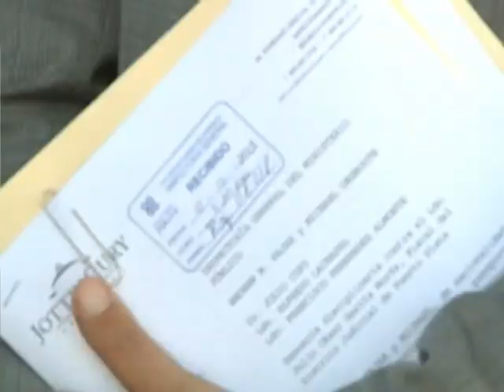Someten fiscal de Puerto Plata por alegadas faltas en sus funciones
Dos empresarios canadienses sometieron hoy ante la Procuraduría General de la República al fiscal de Puerto Plata, Julio César García Morfe, por alegadas faltas en el desempeño de sus funciones.

La querella fue interpuesta por Michael de Groote y Andrew M. Pajak, a través de la oficina de abogados de Julio Cury.